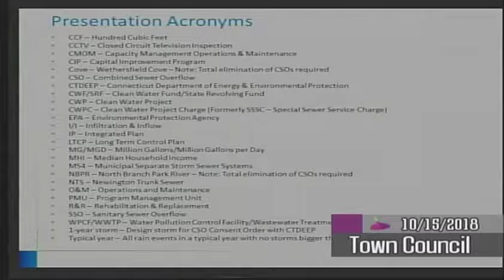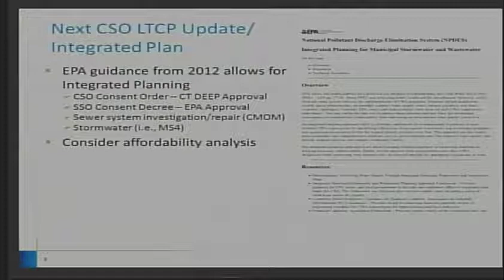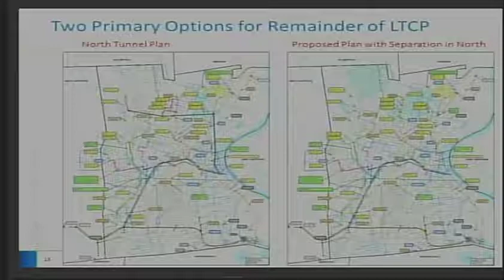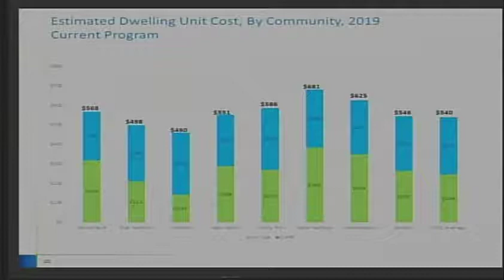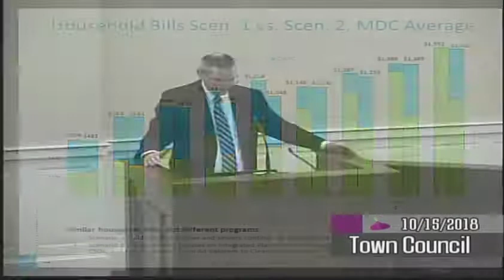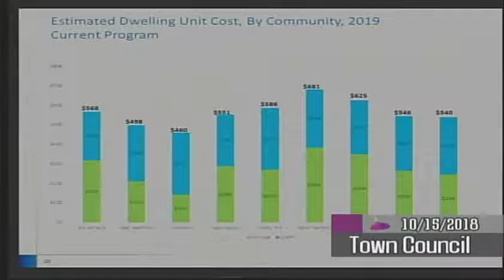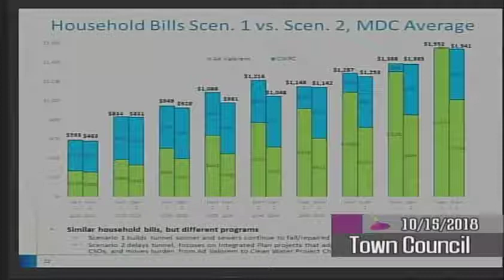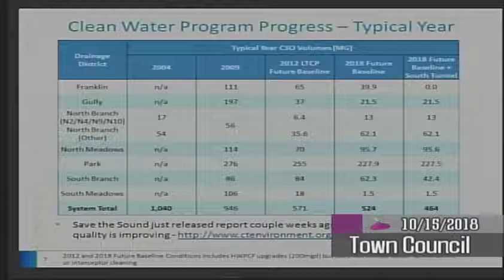October 15th, 2018 Town Council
Wethersfield Town Council Meeting for October 15, 2015